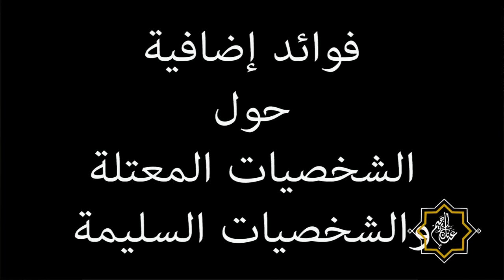جمعنا لك 🔥 الشخصيات التي تفشل الزواج 🔥 من خطبة الطلاق في عالم يتفكك وتكملتها 🔥 علم النفس